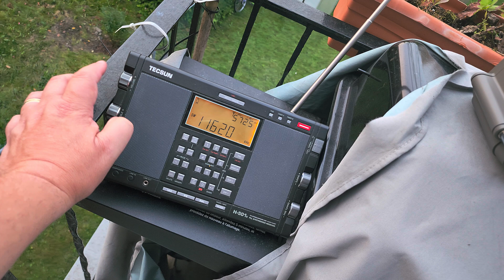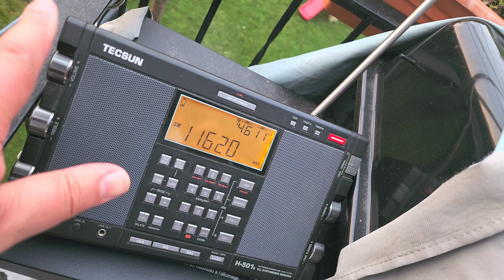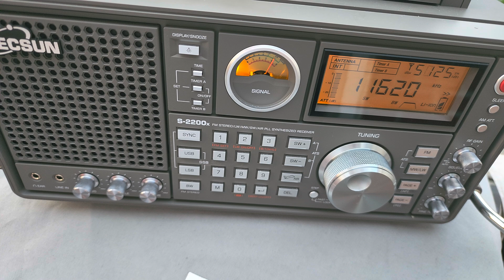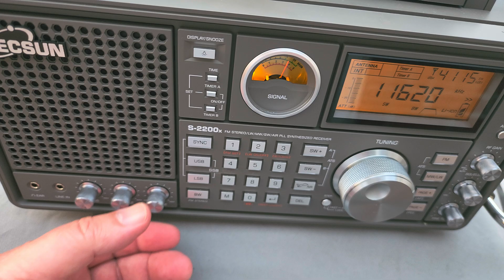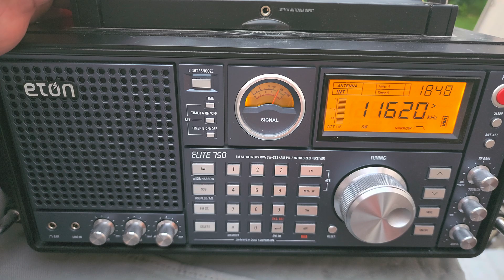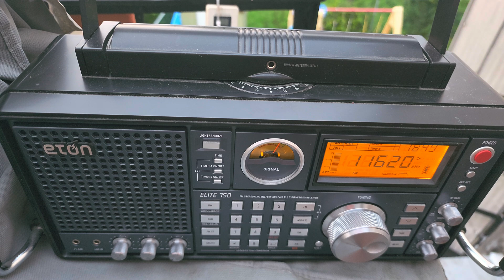Tecsun S-2200x VS Tecsun H-501x VS Eton Elite 750 on narrow filter Radio Romania 11620 kHz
Who is the best using telescopic antenna